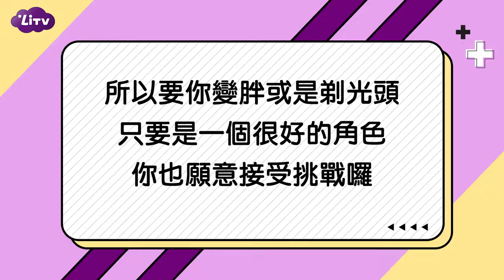曾敬驊 : 喜劇非常難 | LiTV